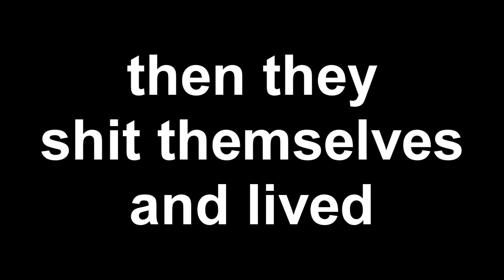Cluck Cackgo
well animated product

sacrifice.